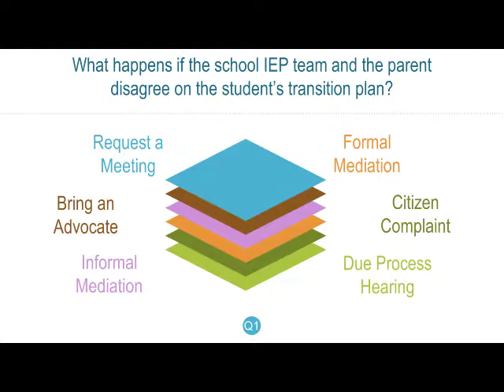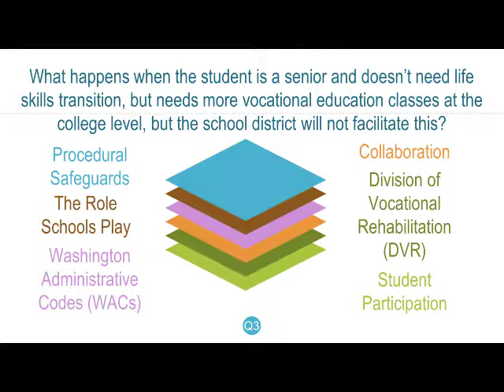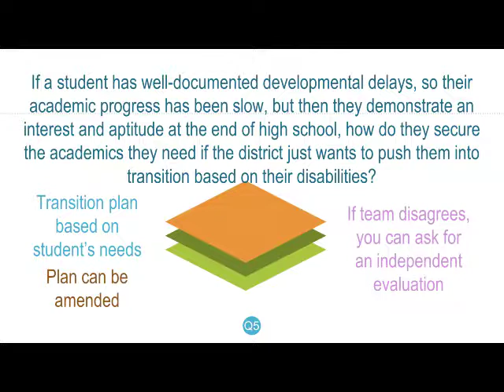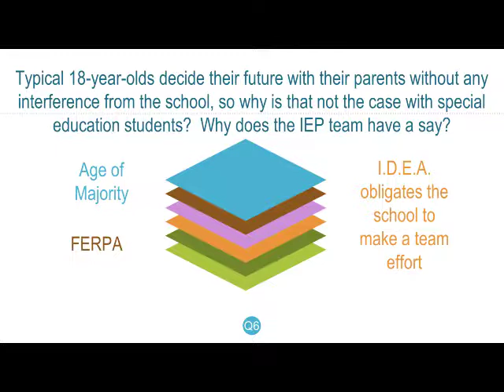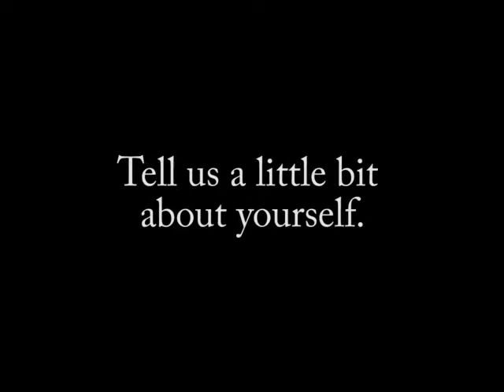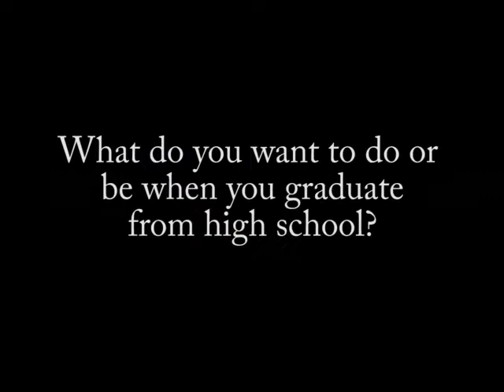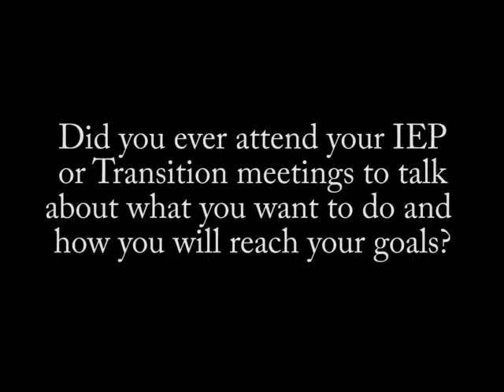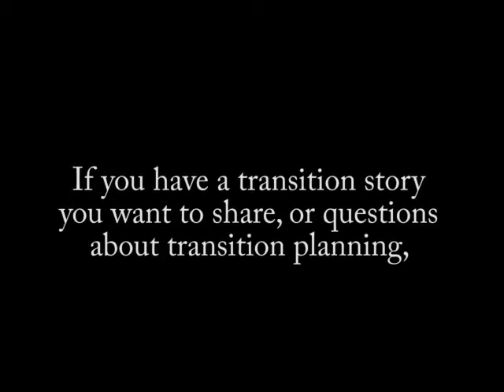Transition Questions and Answers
Follow up Questions and Answers from the Transition Webinar with Sam Blazina and Danielle Eidenberg-Noppe.